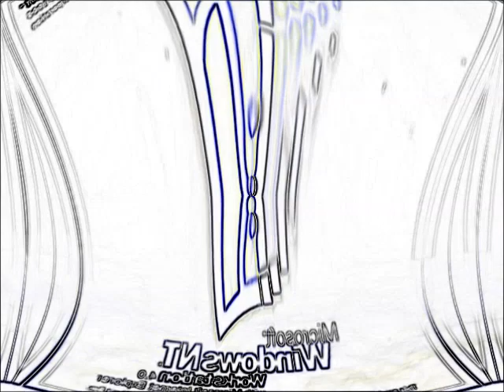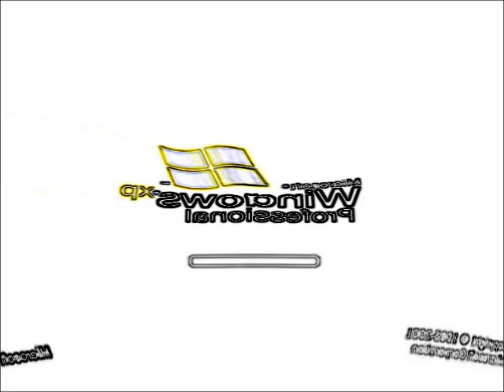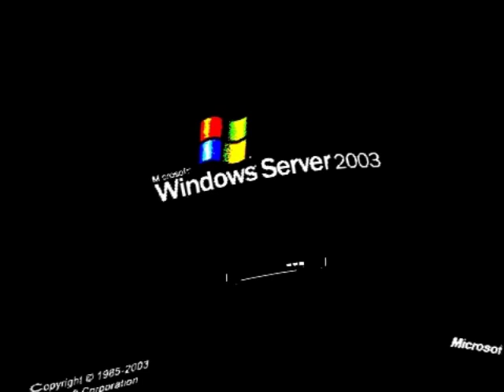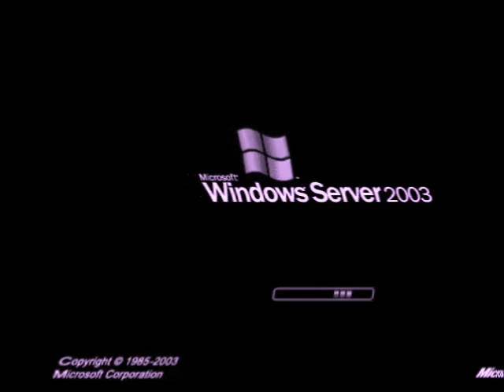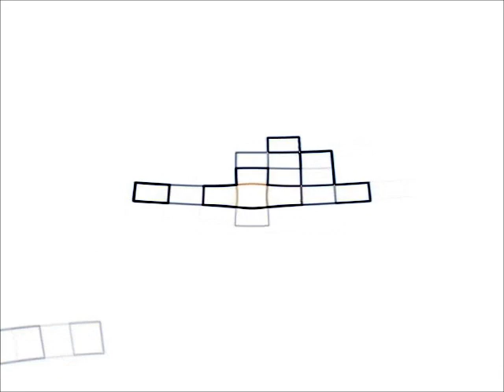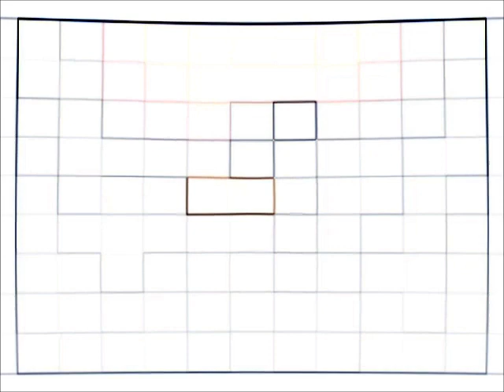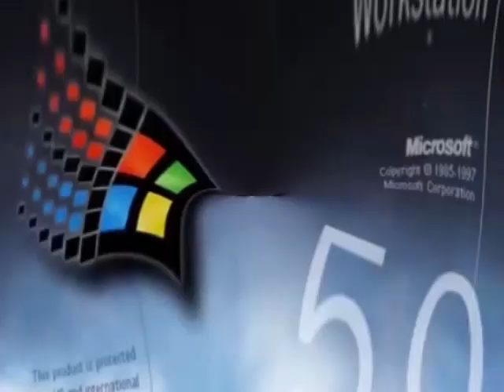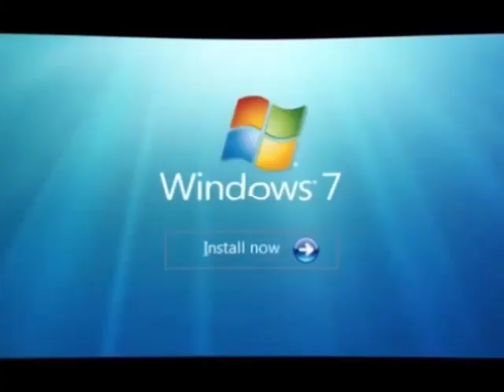Windows Startup and Shutdown Sounds Movie Maker Effects 2 Round 1 vs Everyone (1-25) Part 1